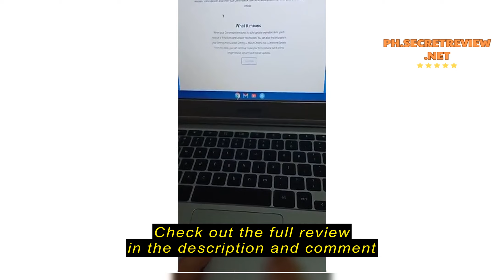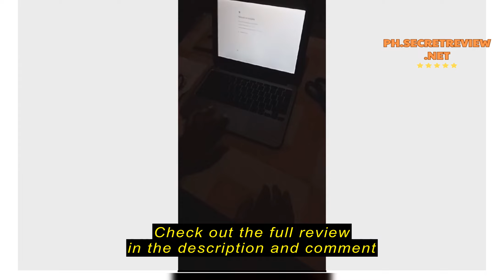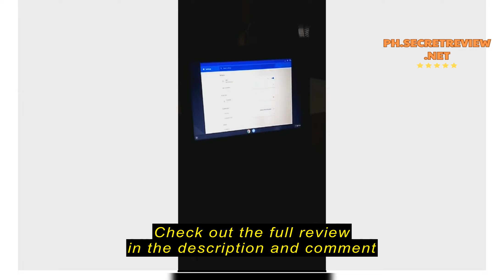Review COD!!! Hp Chromebook 11 G3 - 11.6 SCREEN | original charger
COD!!!  Hp Chromebook 11 G3 - 11.6 SCREEN | original charger